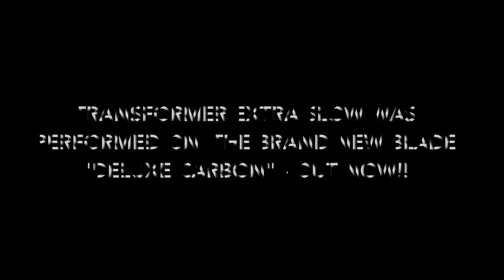der-materialspezialist TRANSFORMER EXTRA SLOW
Unser ANTI TOP Belag TRANSFORMER gehört dank seiner extremen Spieleigenschaften, seit der Markteinführung zu den TOP Sellern im Bereich der glatten ANTIS auf dem Weltmarkt.

Der TRANSFORMER EXTRA SLOW kombiniert das herausragende glatte und extrem gefährliche Obergummi mit dem High Tech Schwamm unseres REFLECTION ANTIS.

Diese neue Version des TRANSFORMERS knüpft somit nahtlos an das extrem hohe Kontroll-Niveau an und bietet zu dem den gewohnt hohen Störeffekt bei gleichzeitig maximaler Schnittweiterleitung.

Die starke Tempoabsorption des Schwammes ermöglicht hierbei noch kürzerer Ballablagen und ein empfindliches zerstören des gegnerischen Spielaufbaues.
Die hierdurch erzwungenen passiven Ballablagen des Gegners werden hierbei aggressiv, mittels Druckschupf, Liften, Seitenwischer oder Pseudotopspin beantwortet.

TRANSFORMER EXTRA SLOW: Maximale Kontrolle und brachialer Störeffekt mit Glanti.